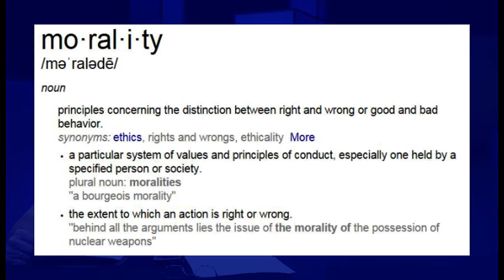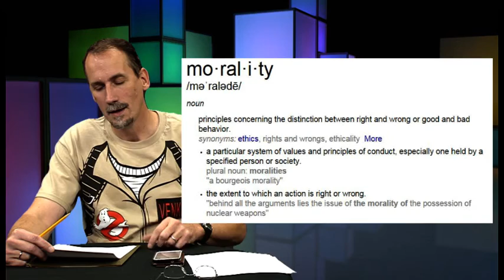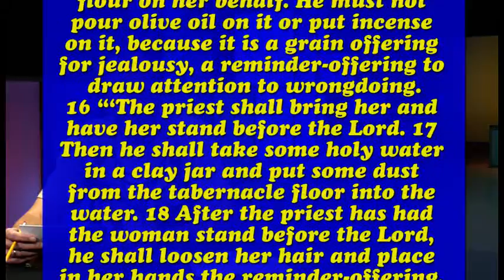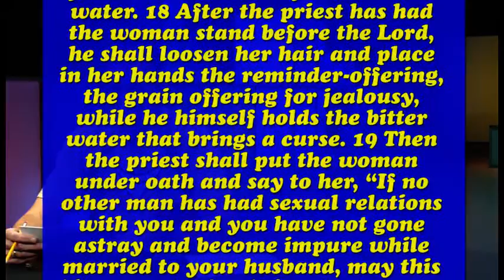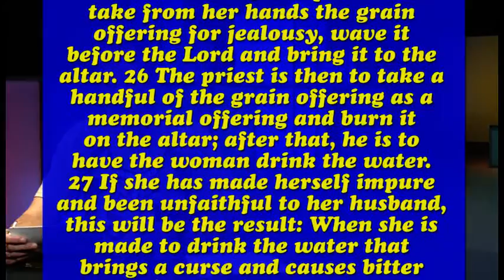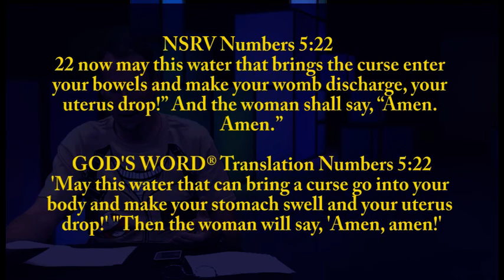Directions from the Bible on how to do an abortion?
Christians are known to be against all forms of abortion, but doesn't the Bible actually suggest an abortion, as well as explain how to do it, for a woman suspected of adultery?   Listen to this atheist (Bernie Dehler) and Christian (Chris Townsend) discuss it.

Comments that are rude and/or contain cussing, etc., will be deleted.

In this series episode, Bernie Dehler (atheist) has a discussion with Christopher (Chris) Townsend (Christian).  They discuss these 4 topics; about 10 minutes for each topic (but they went over-time on each topic):

1. How should we interpret the Adam and Eve story in light of modern science?
2. How should we interpret the Noah’s Ark story in light of modern science?
3. Is Morality grounded in God?
4. Can one feel the presence of God?

Chris Townsend teaches part time at a Christian college and is a ministry leader at Redeemed Royalty, found . He is also the author of these books

-- "Through Washington's Eyes: A Biographical Exegesis of Washington's Farewell Remarks Pertaining to Religion and Morality"
-- "Prove It: The Art & Science of Understanding & Articulating Why You Believe What You Believe"
-- "Ekklesia Rising"